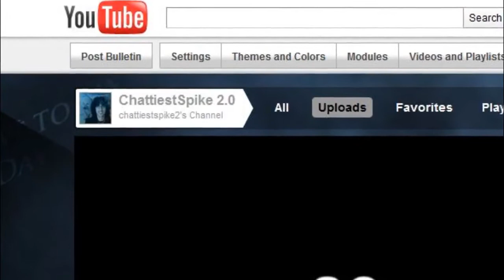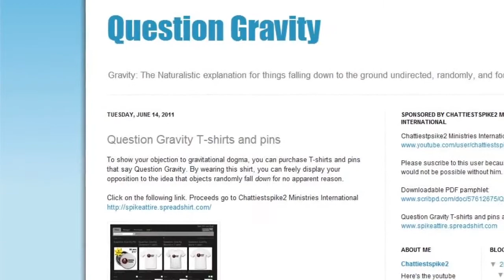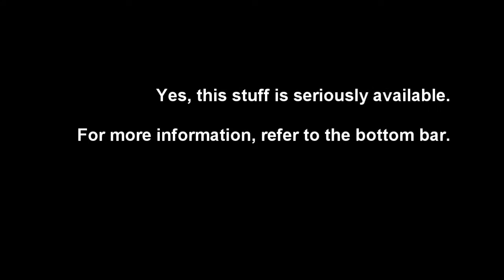QUESTION GRAVITY! Worldwide Campaign! JOIN US!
Why the campaign? To show how stupid it looks to act as though a well supported theory is still questionable at fundamentally basic levels- even though every single aspect questioned has an answer. A direct knockoff of creation.com's and ppsimmons' "Question Evolution" campaign where do they something similar to mine... but theirs isn't even satire.. which is just sad.

I initially made everything myself until this point: the PDF, the blog, the video, and the shirts. If I get any more help with this satirical campaign, I will justly give credit to those who helped.

Thank you. That's all I have to say, have a nice day.